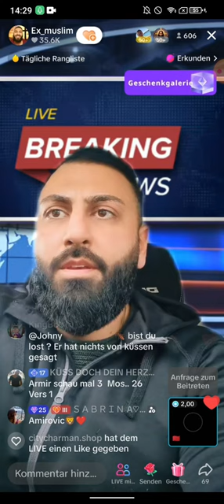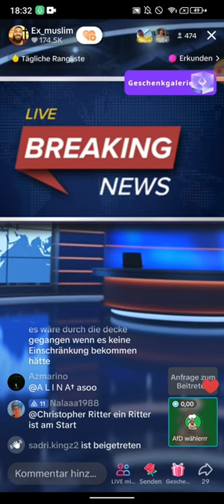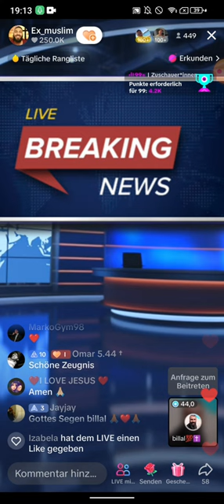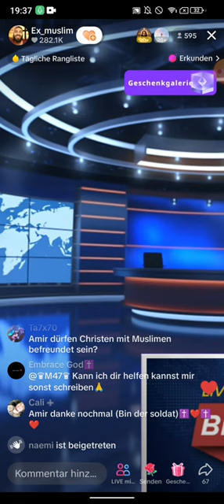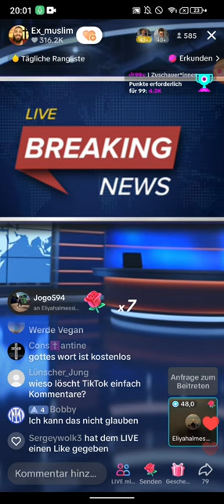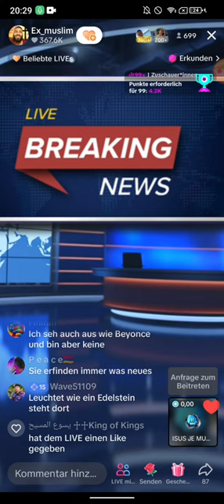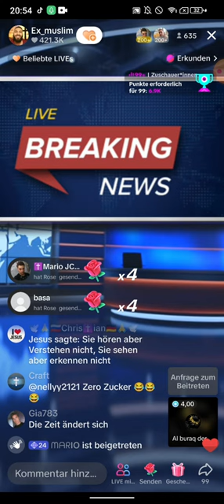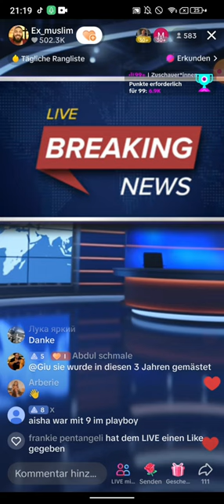Dr. Großmufti ABU AMIR 💗 JESUS 21.02 | Anas Islam verlangt..| Ich werde das der Polizei melden!